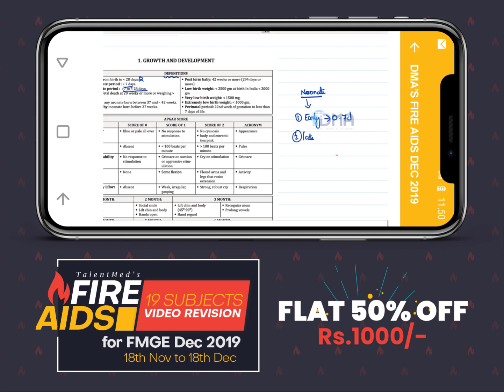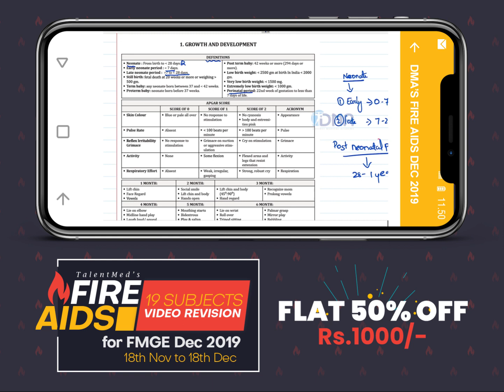PEDIATRICS REVISION FOR FMGE (SAMPLE) I FIRE AIDS I DMA, CHENNAI I BEST INSTITUTE FOR FMGE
DMA’s FMGE Fire Aids Revision for Pediatrics  Based on the QRS for FMGE/NEXT